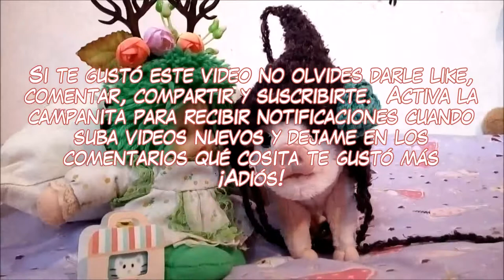💖 Cosas que compré en la TPC 💖